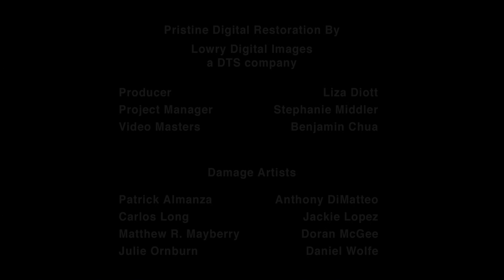Eon Productions Limited/Metro-Goldwyn-Mayer (2009/1974)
With restoration credits. From the 2009 Blu-ray release of the James Bond film The Man With The Golden Gun (1974).